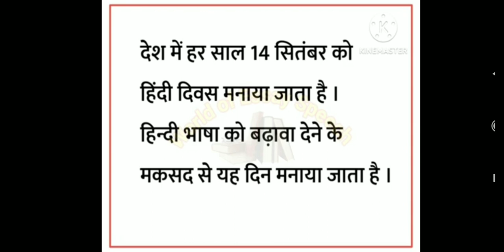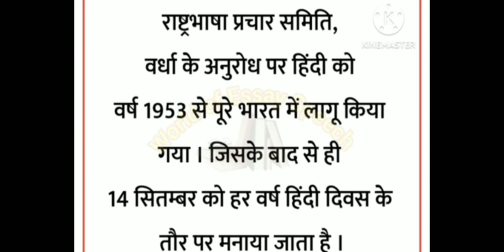essay on Hindi Diwas in Hindi for kids